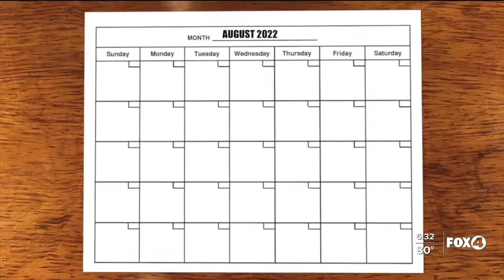Can Charlie Crist do it again? A closer look at former governor's third bid for office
"Florida deserves better." U.S. Rep. Charlie Crist says that's why he is again seeking the governor's office next year.